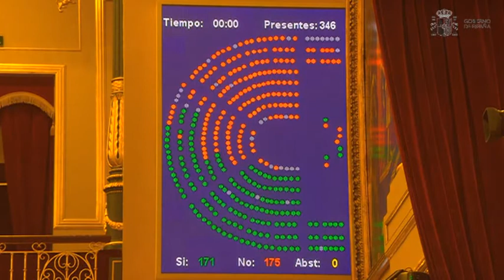Rajoy: "se ha dado un paso muy importante en la aprobación de los Presupuestos"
Tras rechazar el Congreso de los Diputados las enmiendas a la totalidad del Proyecto de Ley de Presupuestos Generales del Estado (PGE) para el año 2018, el presidente del Gobierno, Mariano Rajoy, en respuesta a los medios de comunicación en los pasillos de la Cámara Baja, ha afirmado que "es una decisión buena para España", que traerá crecimiento económico.